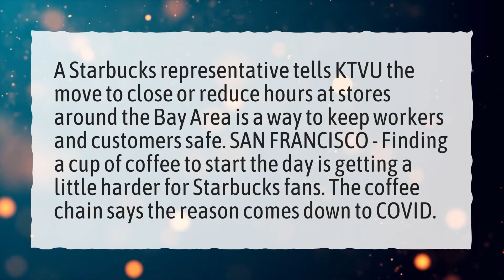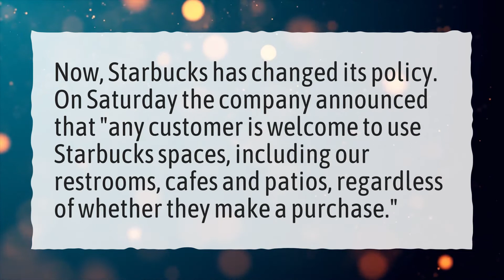Is Starbucks closing in 2022?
More About Is Starbucks Open Today • Is Starbucks closing in 2022?